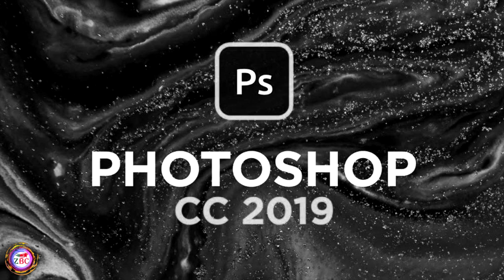Zrumbesh Radio Urdu | 09.06.2019 | Occupied Balochistan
News Reader: Hakeem Baloch